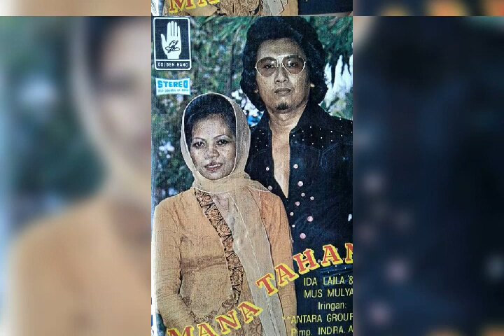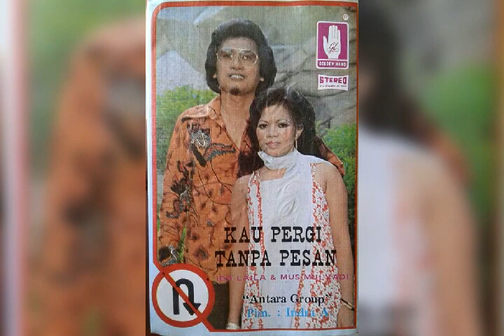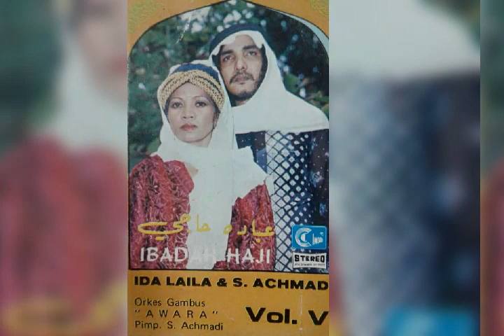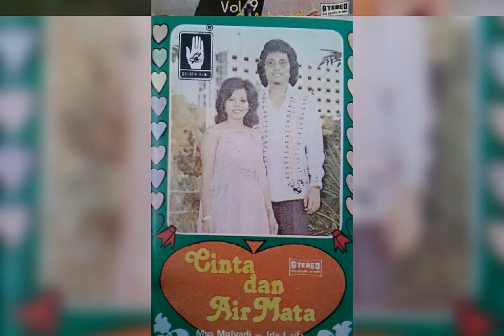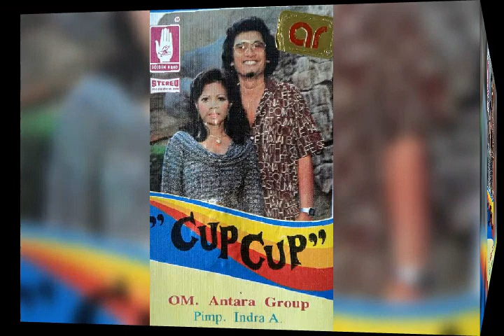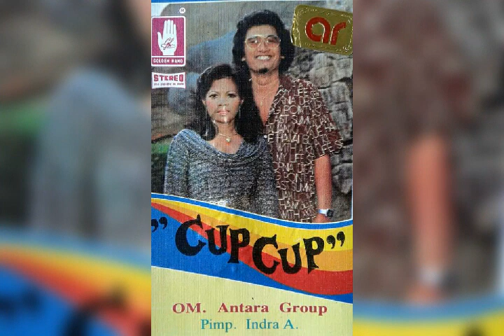HJ.IDA LAILA - SIKSA NERAKA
OM. SONATA / Pimp. ALEX SALIM